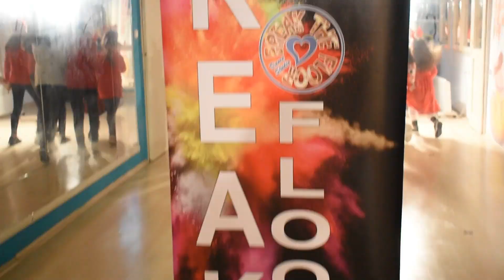Christmas Video 2021 | BREAK THE FLOOR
🎄🎅Среќни Новогодишни и Божиќни празници од децата од Танцов Спортски Клуб „БРЕЈК Д ФЛОР“ Штип🎅🎄

This channel features: Dance and Fitness Videos by BREAK THE FLOOR